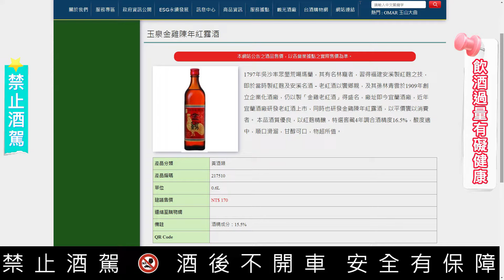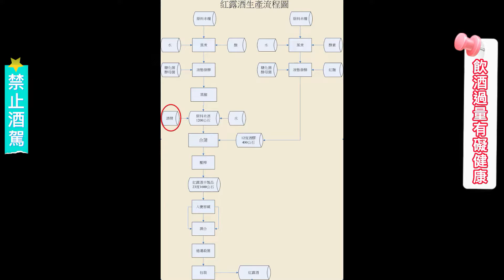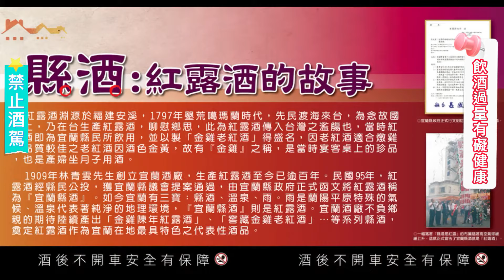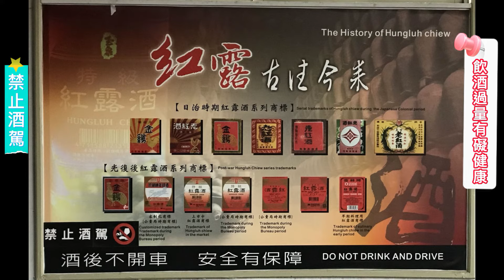務必加料 !! 陳年紅露酒「金雞」品飲記錄 (請開字幕)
請開啟字幕觀看,覺得字幕太快或太慢的話可調整播放速度
不定期更新品酒,美食和旅遊記錄及酒類特價資訊

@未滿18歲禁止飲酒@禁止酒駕